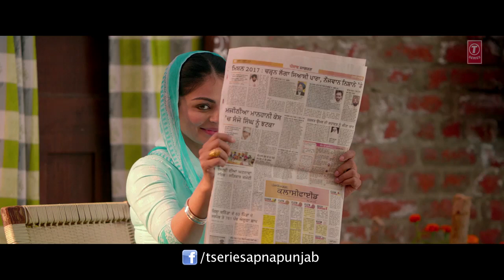Laung Laachi | Himanshi khurana KALER KALWAN Ammy virk | Neeru Bajwa | Mannat noor